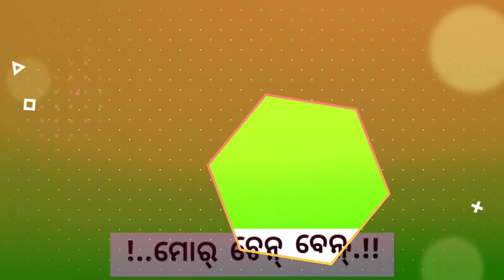Nai laguchhe jhumra mote dhana green status video